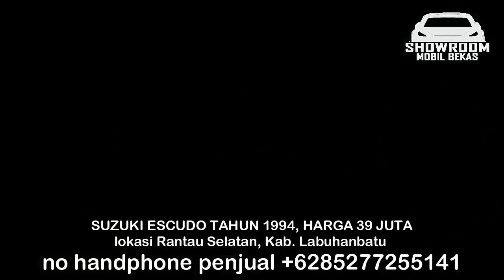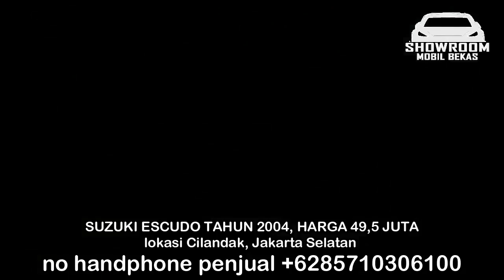HARGA MOBIL BEKAS SUZUKI ESCUDO HANYA 15 JUTA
HARGA MOBIL BEKAS SUZUKI ESCUDO

1. SUZUKI ESCUDO TAHUN 1995

2. SUZUKI ESCUDO TAHUN 1994

3. SUZUKI ESCUDO TAHUN 2002

4. SUZUKI ESCUDO TAHUN 1996

5. SUZUKI ESCUDO TAHUN 2002

6. SUZUKI ESCUDO TAHUN 2004

TERIMA KASIH

harga escudo 2006,
harga escudo 2004,
harga escudo 2001,
harga escudo nomade 2000,
harga escudo xl7 2006,
harga escudo jlx,
harga escudo 2005,
harga escudo bekas,
harga mobil escudo bekas,
harga suzuki escudo 1997 bekas,
harga mobil bekas escudo 2006,
harga mobil bekas escudo 1995,
harga mobil bekas escudo 2005,
harga bekas suzuki escudo tahun 1994,
harga mobil bekas escudo 1994,
harga grand escudo xl7 2004,
harga suzuki grand escudo,
harga mobil grand escudo,
harga grand escudo,
harga suzuki grand escudo xl7,
harga escudo modifikasi keren,
harga mobil escudo tahun 1997,
harga mobil escudo 2006,
harga mobil suzuki escudo tahun 2005,
harga mobil escudo tahun 1996,
harga escudo nomade,
harga pasaran mobil escudo 94,
harga escudo second,
harga suzuki escudo bekas,
harga mobil suzuki escudo 1995,
harga suzuki escudo 1994,
harga suzuki escudo 2010,
harga escudo terbaru,
harga suzuki escudo tahun 2004,
harga mobil escudo tahun 1994,
harga escudo xl7,
harga escudo xl7 2003,
harga escudo xl7 bekas,
harga escudo 1.6,
harga escudo 1.6 2006,
harga escudo 1995,
harga escudo 2.0,
escudo 97 harga,
escudo 95 harga,
escudo 96 harga,
escudo 94 harga,